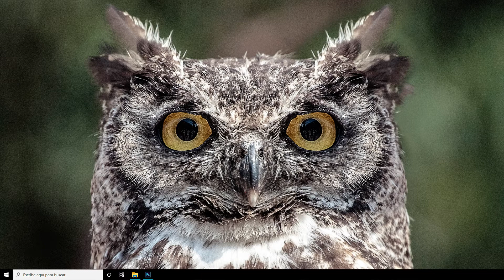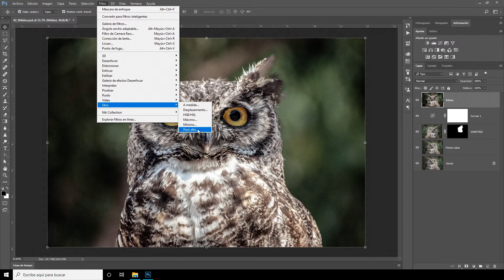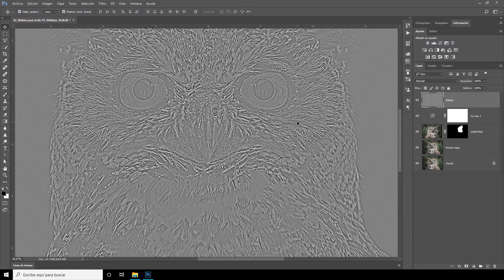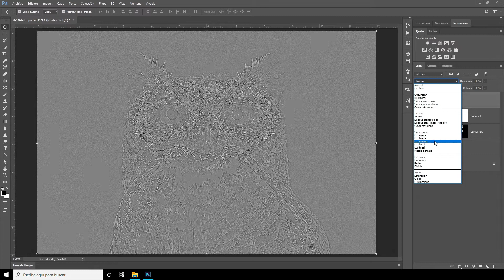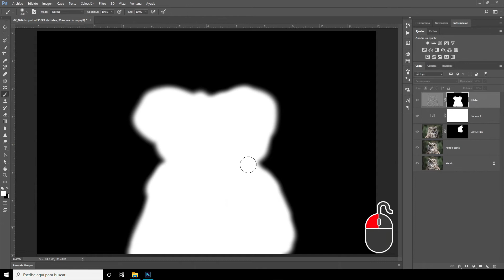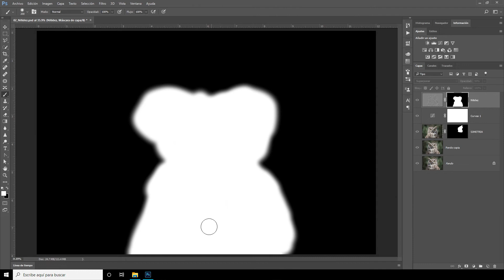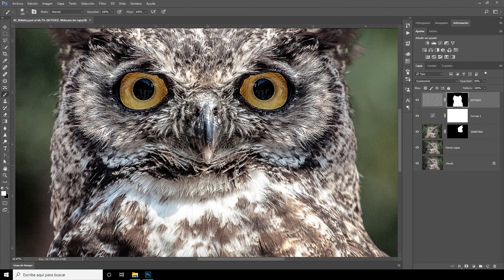Mejora la nitidez de tu imagen con Photoshop.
En este tutotrial explicamos un método para mejorar la nitidez de la imagen digital con 6 sencillos pasos. Si eres aficionado a la fotografía, este tutorial es para ti.

Curso Photoshop desde Cero (para Fotógrafos).

Instagram del instructor: @tarkus_mx